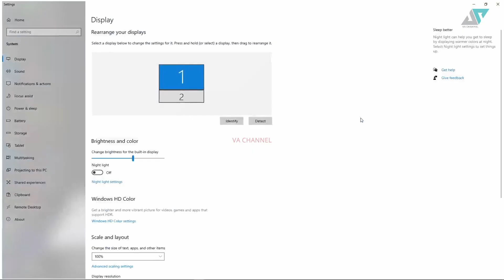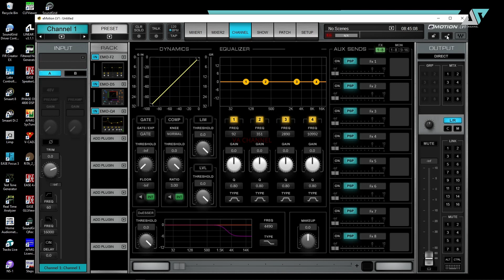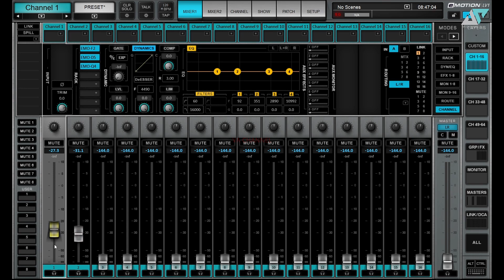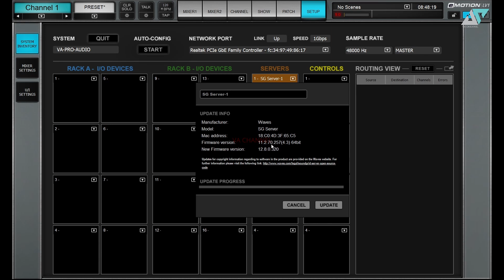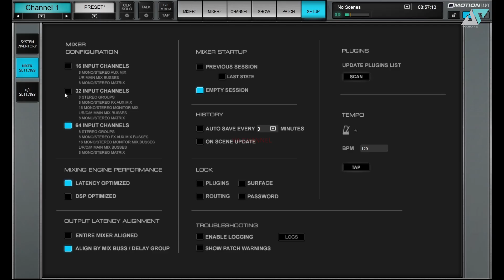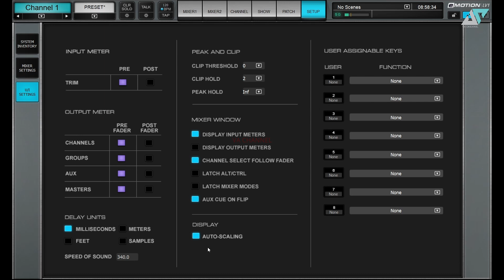PASTI BANYAK PEMINATNYA | waves emotion lv1 udate versi 12.8 terbaru 2021 | Indonesia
waves emotion lv1 update terbaru versi 12.8 ,
 fiture auto resolusi yang membuat waves lv1 semakin banyak diminati